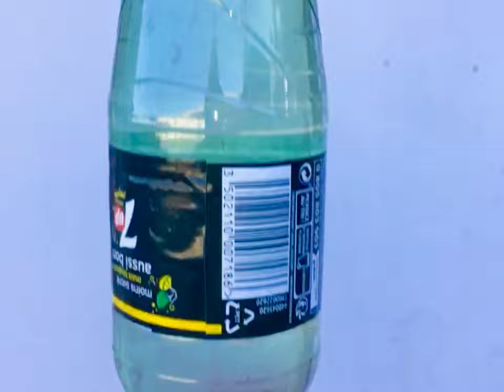Minskii Rd - Perky Drunk (Official Audio)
Minskii Rd - Perky Drunk

Official Channel of Minskii Rd.